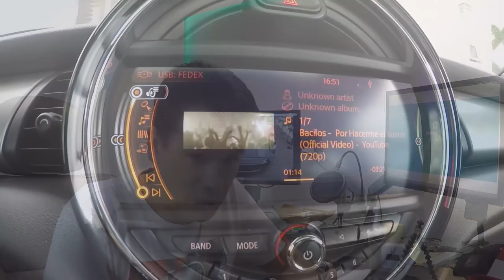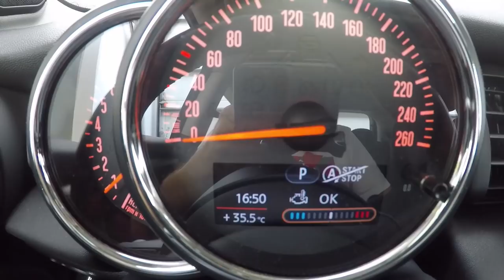Me dijeron que no se podía. No les creí.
Les comparto los links:

El iCar Pro Bluetooth

Para VW  este es el bueno:

La cámara con la que garbo